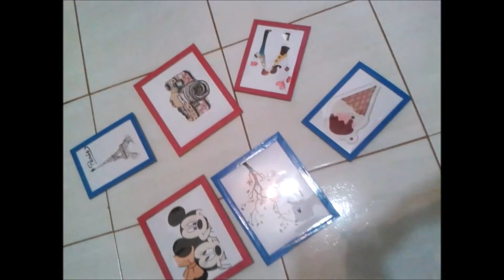3 SUPER DICAS DE DECORAÇÃO .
ola meus amores.como vão vocês espero que tenham gostado das dicas.se quiserem mais videos de decoração deixe nos comentários
não esqueça de se escreverem,compartilha e curti.
peço perdão pelos barulhos pois onde moro nunca tem silencio rsrs.
Peço perdão também pela demora pois ocorreu um probleminha na hora da editação por isto a demora.
grande beijo ate a proxima